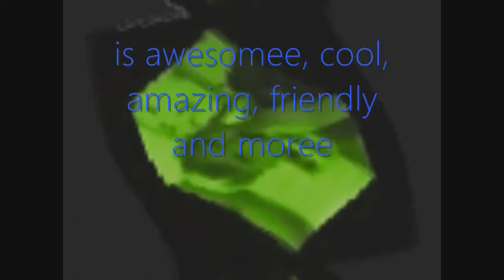For KeganCoolAwesome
An old BellaaAndPiink video from 2010 made on Movie Maker.

Ahh, one of my old YouTube friends. :O